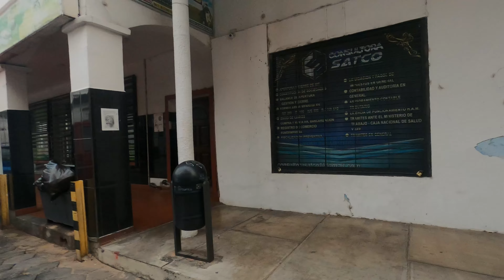🇧🇴 Street Walk Santa Cruz de la Sierra - Bolivia - 4K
Santa Cruz de la Sierra es una ciudad localizada en los llanos orientales de Bolivia, a orillas del río Piraí. Actualmente es la ciudad más poblada del país con un total aproximado de 1,9 millones de habitantes en 2021.2​ Es capital del Departamento de Santa Cruz, el departamento con mayor Producto Regional Bruto de Bolivia,4​ y una de las ciudades más desarrolladas del país, con un indicador municipal de desarrollo sostenible elevado, de 64,1.5​

La ciudad forma parte del municipio homónimo y es el epicentro de la área metropolitana de Santa Cruz de la Sierra, que es actualmente el núcleo urbano más poblado de Bolivia, con una población estimada de más de 5 millones de habitantes en el 2021.2​ Esta área metropolitana está formada por una conurbación de siete municipios en el departamento: Santa Cruz de la Sierra, La Guardia, Warnes, Cotoca, El Torno, Porongo y Montero.1​

Fundada el 26 de febrero de 1561 por el capitán español Ñuflo de Chaves, la ciudad sufrió varios cambios de ubicación.6​ En el siglo xvii, la zona se convirtió en centro de expediciones misioneras evangelizadoras.7​ El 24 de septiembre de 1810 se dio su primer grito libertario contra el dominio español.8​ A inicios del siglo xx, en el sur, se desató la guerra por el territorio del Chaco.9​ Desde la década de 1950, debido a la integración física con el resto del país, la ciudad experimentó un fuerte crecimiento demográfico.10​ Actualmente Santa Cruz de la Sierra es una urbe dinámica, cosmopolita y es considerada motor económico e industrial de Bolivia pues su área metropolitana concentra importante cantidad de industrias, agropecuarias, forestales, mineras e